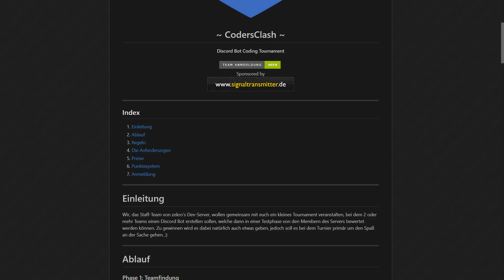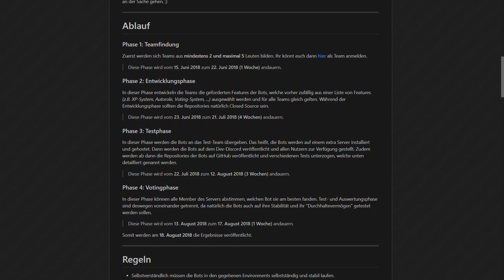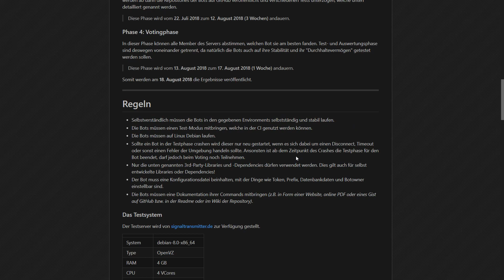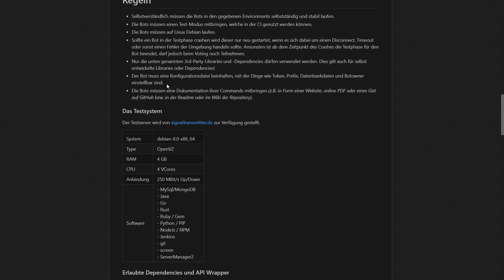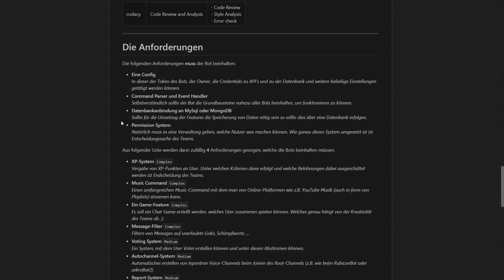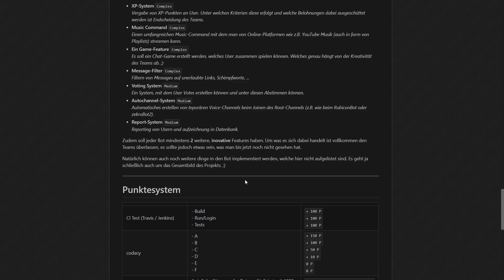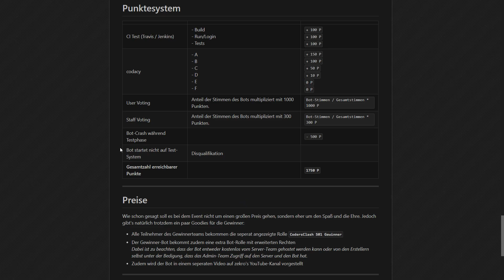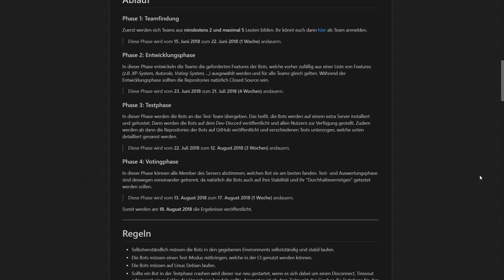CodersClash 🔹 Discord Bot Coding Battle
🔻 Aufklappen :^) 🔻

Viel Spaß! ㋡

▬▬▬▬▬▬▬▬▬ ❌ LINKS ❌ ▬▬▬▬▬▬▬▬▬